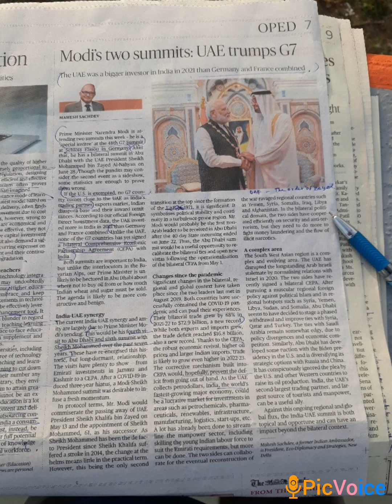UAE trumps G7 🐪@Competitive_exams77